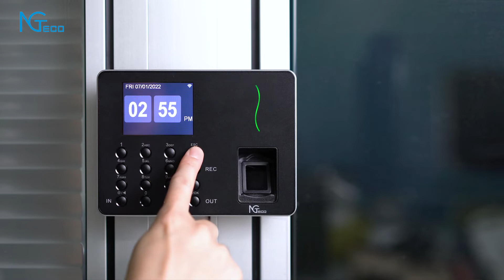W3 Fingerprint Time Clock Show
Online and Offline Use: NGTeco time clock machine supports clock in and out regularly without wifi, it also works with 2.4G WIFI to synchronize data from machine to app.
Easy to Use: Offline time clock without the complex program, no need to worry about the first use.
Upgraded from Paper Card Machine: No more costly paper cards, messy ink ribbons, or annoying errors.
No Monthly Subscription: Works right out of the box. You will get Free NGTeco Time APP to send time reports to your email.
Tech Support: 1 year time clock warranty. lifetime customer support.